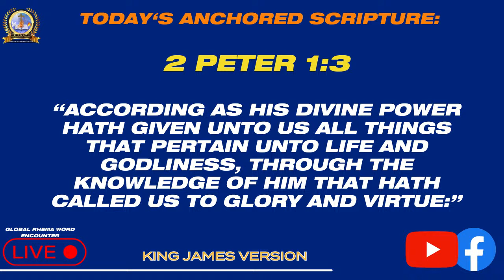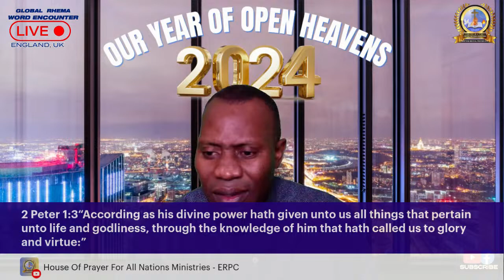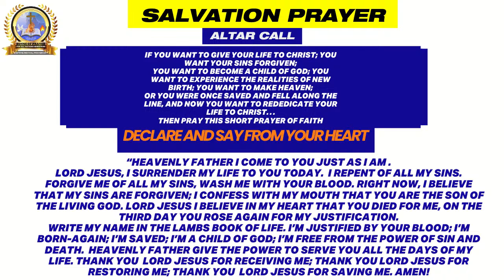BENEFITS OF THE RESURRECTION PT 4B | 10.4.24 | PST. SAMUEL ARYEE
Thank you very much for connecting with us this MORNING/AFTERNOON! WELCOME TO OUR LIVE- GLOBAL RHEMA WORD ENCOUNTER | 12.4.24 |. GOD BLESS YOU ALL IMMENSELY!
SUBMIT YOUR PRAYER REQUESTS HERE: (PUBLIC ACCESS)

To sow your Seeds, Offerings, Tithes and Firstfruits for the Kingdom's Advancement and investment, or to support our ministry, our current Methods of Payment are listed below:

METHODS OF SOWING YOUR SEED OFFERINGS, TITHES AND DONATIONS ARE AS FOLLOWS
Western Union Transfer, Remitly and Send Wave

UK Bank Details:
House of Prayer For All Nations Ministries
LLOYDS BANK  A/C NO; 77794968  S/C: 30 96 26
Prophetic Seed  - LLOYDS BANK   A/C: 42457260   S/C: 30 91 91

“Lord Jesus, I surrender my life to you today. Forgive me my sins, wash me with your blood. I believe you died for me, on the third day you rose again that I may be justified. Right now, I believe that my sins are forgiven; I’m justified by your blood; I’m born-again; I’m saved; I’m a child of God; I’m free from the power of sin to serve the living God.

Please watch our videos and live streams in 720p/1080p quality settings for the best viewer experience.